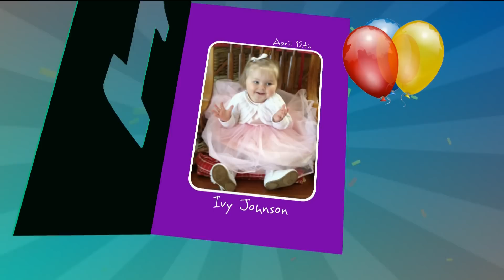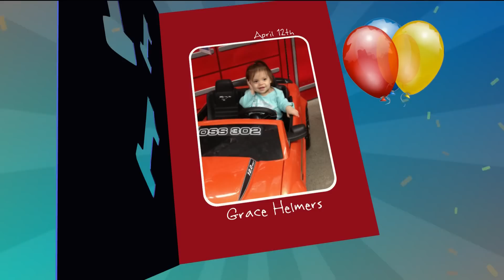First Birthdays 4-12